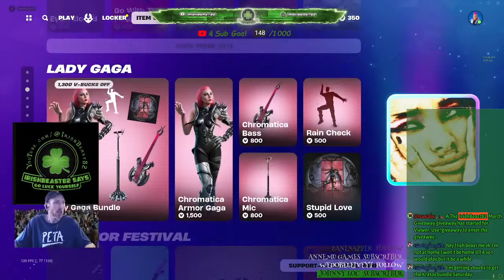Fortnite Chapter 5 new chapter lets go (merch giveaway)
Fortnite Chapter 5 come check me out as i try to get that win and unlock battle pass items merch giveaway i hope to see you in my chat